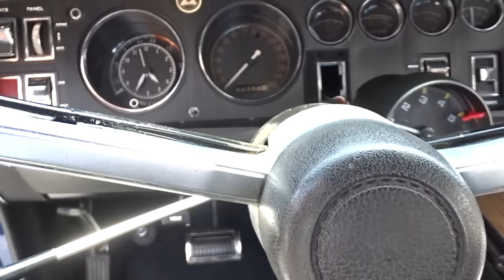1968 Dodge Coronet Gateway Classic Cars Orlando #1474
Gateway Classic Cars of Orlando is proud to offer this cool 1968 Dodge Coronet for sale in our Orlando Florida showroom. This '68 Coronet is rocking a 440 Magnum block under the hood, kicking out loads of horsepower to the 4 Speed manual transmission with a Dana 60 rear end with 3:73. This sweet muscle car is sporting Blue exterior and a Black vinyl interior. These cars are amazing, look even better, and drive like a dream. These cool cars can peel the pavement off the road and roar like a lion when you open up the throttle on them. These cars, like most Mopar vehicles, will steal all the attention at your local car shows. These cars have always been popular and there is no sign of that changing, and as time goes on there will be less and less of these available on the market. Jump on this chance to own an iconic classic muscle car now before someone else does.
This 1968 Dodge Coronet is for sale in our Orlando Showroom and can be seen in greater detail including 100+ HD pictures and an HD video For additional information please call our knowledgeable staff at (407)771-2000 or email us at . If you would like to see it in person, come to our Orlando Showroom, located at 635 Century Point Suite 101, Lake Mary, FL 32746.